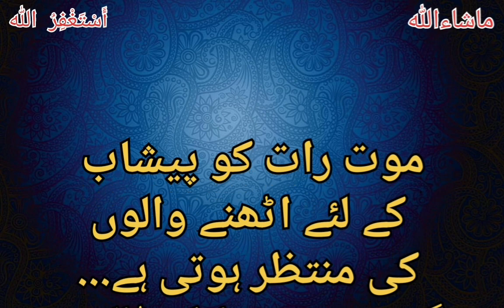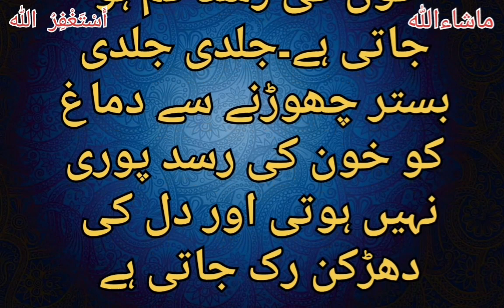Heart Attack Raat ko kese Atta hai |ہارٹ اٹیک رات کو کیسے آتا ہے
islamic story cartoon in urdu
islamic creation story
islamic creation story ks2
islamic children's story books
islamic creation story of man
children's islamic story books online
children's islamic story books online free
cartoon islamic story in urdu
children's short islamic story
children's islamic story books

famous stories in islam
story of isaac in islam
story of cats in islam
famous islamic story
funny islamic story
friendship islamic story
first islamic story
islamic story books for 10 year olds

islamic short story for child
islamic funny story bangla
islam story game
islamic history girl names
islamic history guide pdf
islamic history general knowledge,
islamic story on gratitude
islamic story on generosity